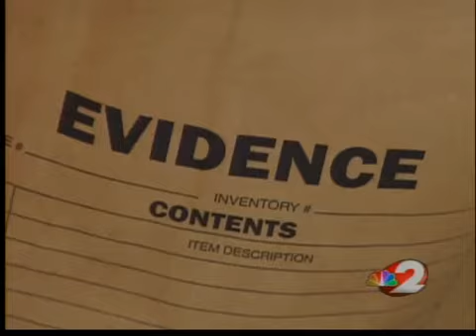Stolen products found; four men arrested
According to police, around 9 a.m., an officer pulled over a Chevy Tahoe on a registration violation on I-70 near U.S 127. Officers searched the car and found stolen laptops, ibooks, a computer and other products.